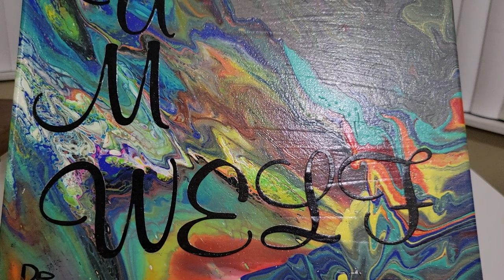Silent Art Video pt. 1 by Frederick Stadler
Lights! Camera! Silence... This is an art video of paintings by Frederick Stadler, including one by an African American artist living in Canada, who is a friend of mine. The very last painting is painted by this artist, named Darue. It reads "Umwelt" which translates from German to English as "environment" or "surroundings". The artist had intended it to convey the message: "paint your surroundings and everything that you see". This video is part 1.

Some paintings in this video are watercolour pencil paintings, some paintings are acrylics, and some paintings are mixes of the two. I believe the Umwelt painting might be fluid acrylics, but Darue wasn't too sure as to the medium. Hoping you enjoy.

A special thanks to you, Darue, for the painting.